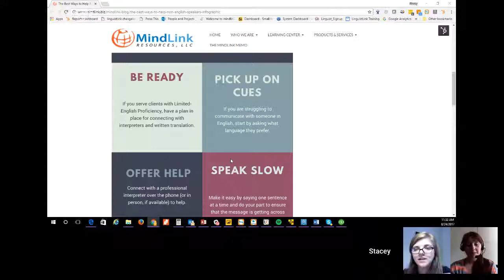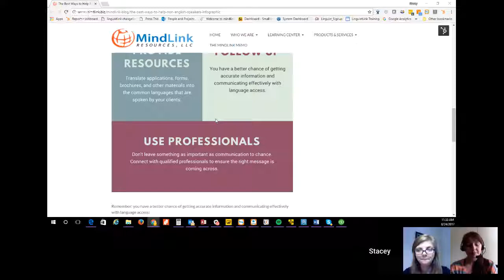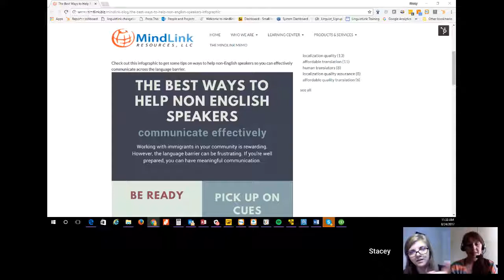Friday Coffee Talk: The Best Ways to Help Non-Native English Speakers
Blog post referenced in this video, The Best Ways to Help Non-English Speakers